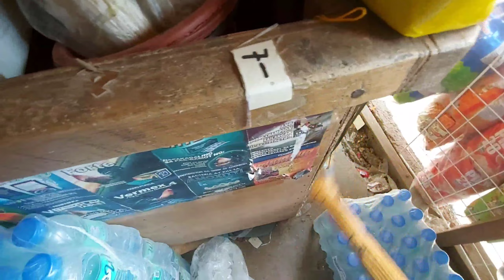315vLog_SARI-SARI STORE MAGKANO NA ANG PRESYO NG MGA SOFT DRINKS 2022 UPDATE..